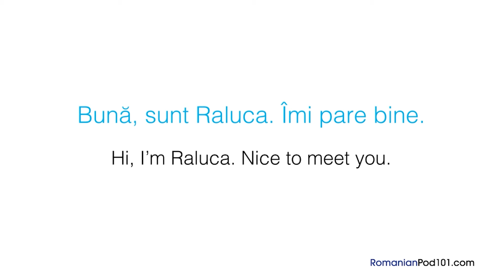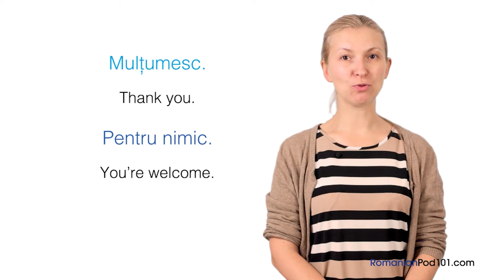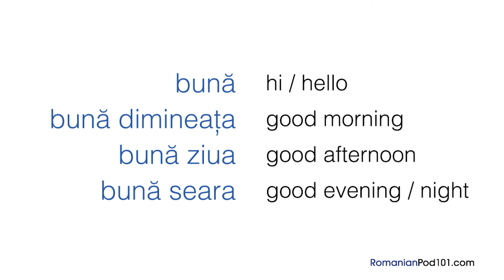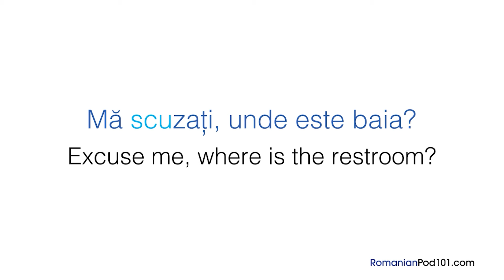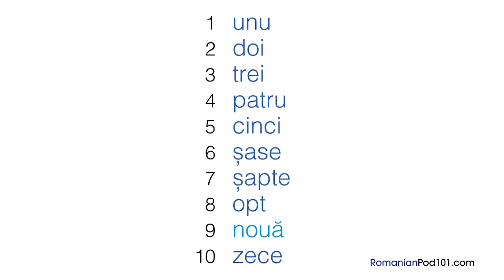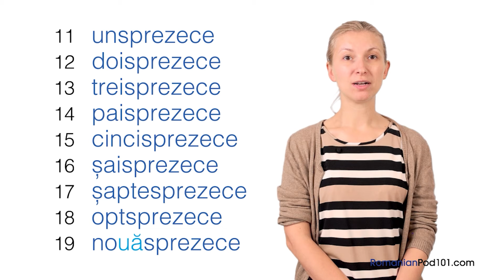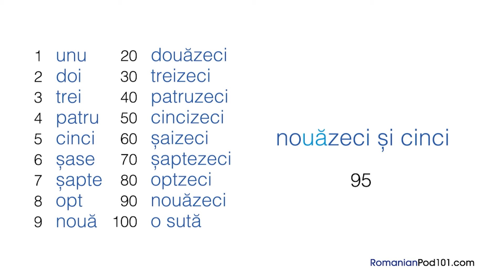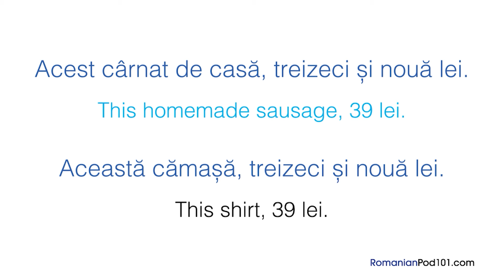Learn Romanian Grammar in 30 Minutes - ALL the Basics Beginners Need [Grammar]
↓ More details below ↓

Step 3: Start speaking Romanian the fast, fun and easy way!

If you don't understand much Romanian and want to be able to understand and speak it, this video is made for you because we will help you improving your Romanian skills and progress in your Romanian studies.

This is the fastest, easiest way to pick up basic Romanian!